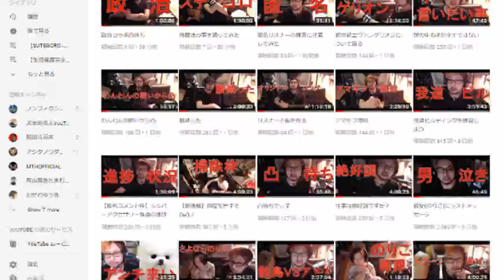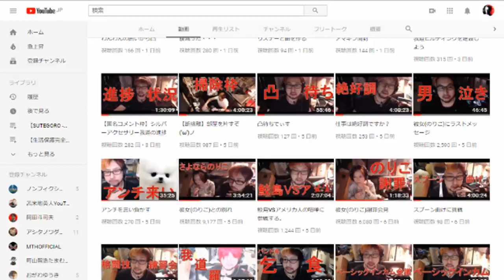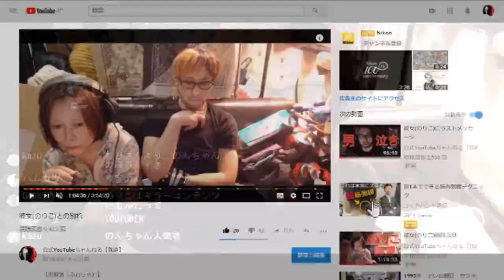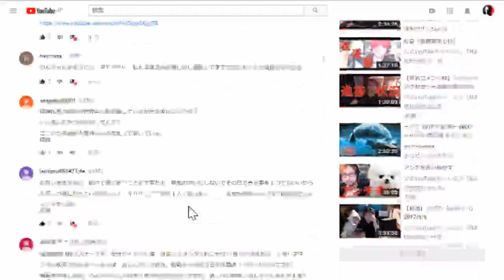番組のいいタイトルない？